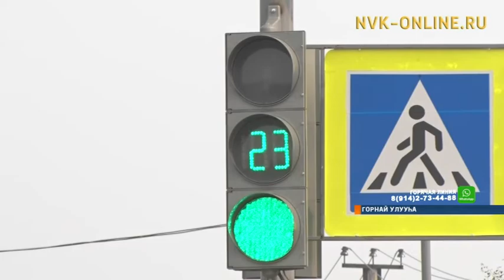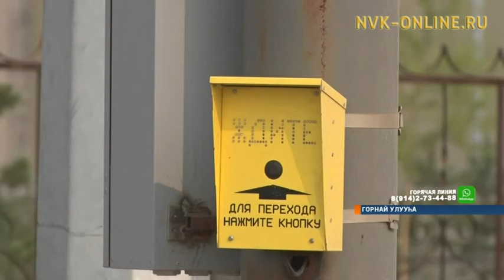Суоппардарга «Болҕойуҥ, оҕолор» акция ыытыллар